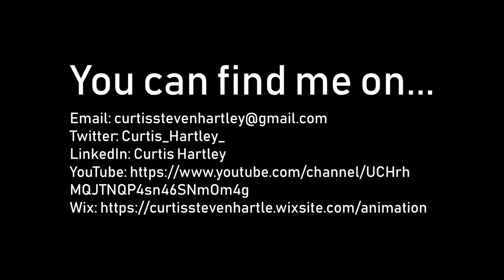3D Generalist Showreel 2019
A 3D Generalist Showreel for 2019. A feature showcasing all of my best work across my education and throughout my limited time as a freelancer. Building on my Character Animation Showreel I inject new life into my online presence, bringing to you my work as a 3D generalist as a whole. Despite my love of animation, I have so much more to offer! I hope you enjoy watching as much as I had making this stuff!

Shout out to Ferris for allowing me to use their music!